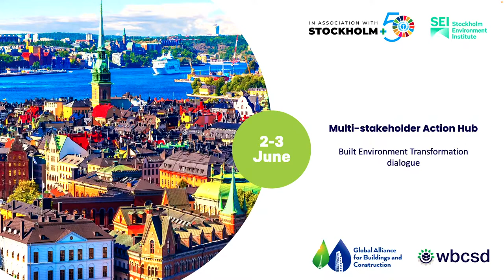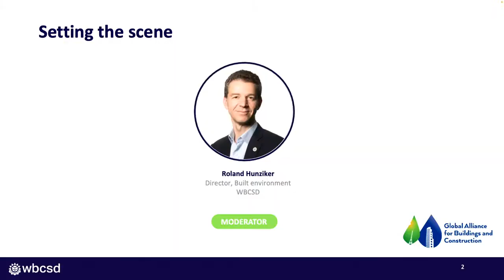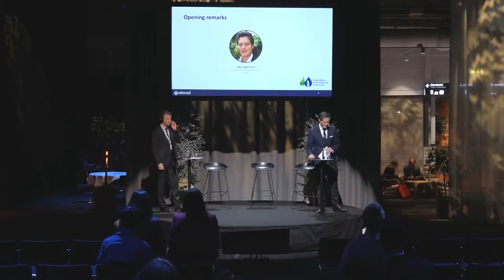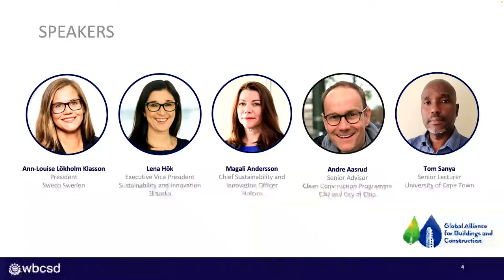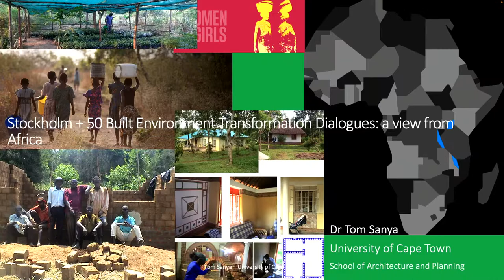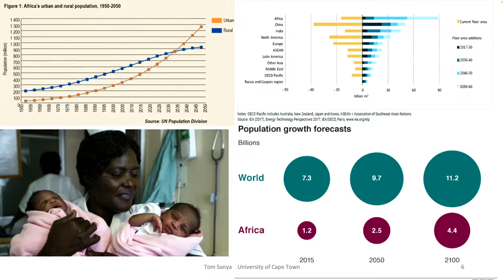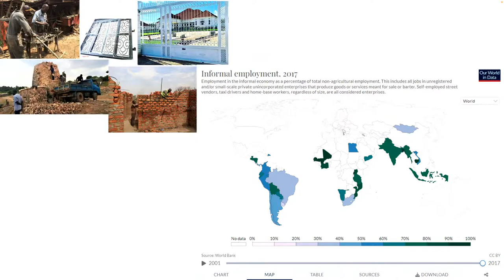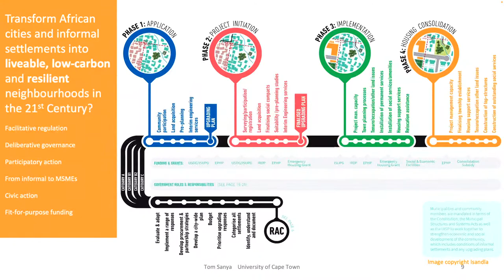Built Environment transformation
The Built Environment transformation session will bring together stakeholders from business, governments, civil society, and academia to highlight some of the critical market and policy changes that need to happen in order to achieve the vision of a net-zero, nature-positive, inclusive and resilient built environment. It will highlight what businesses can do through collaboration along the value chain, and where they need support from policy and public procurement to set a level-playing field for all actors to work towards more sustainable outcomes. The outcome of the dialogue will feature in the Stockholm +50 Action Agenda and serve as strategic input to the 2022 UN General Assembly as well as the COP27 Climate Conference in November.